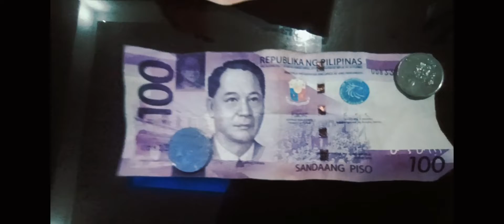HOW TO REDEEM 1100 COD POINTS IN CALL OF DUTY JUST FREE PLUS GIVE AWAY TOP UP GARENA SHELLS